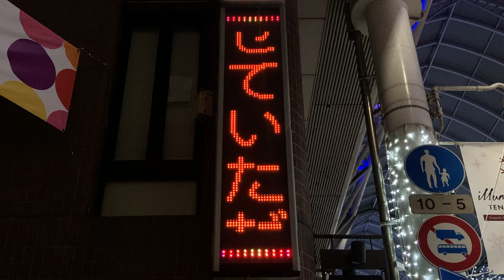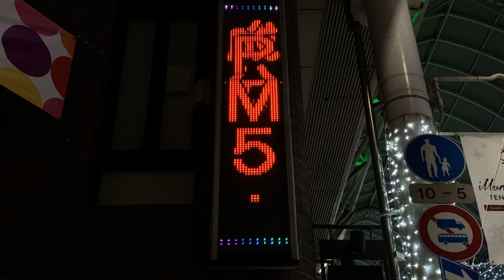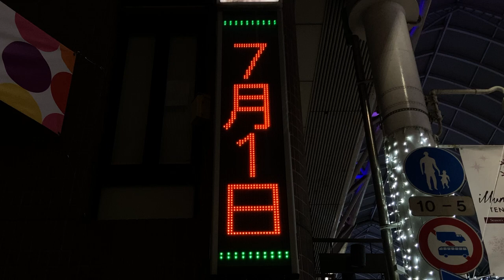広告用の電光掲示板 献血ルーム・天文館(鹿児島県鹿児島市東千石町１３−１６)